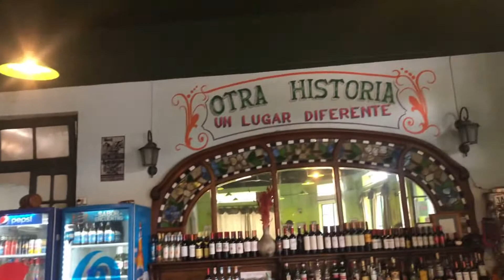DETRÁS DE ESCENAS | NO ENTIENDO - KHENAY ft KEVV